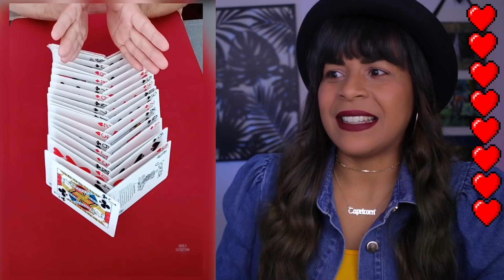¿A qué NO puedes VER este VÍDEO SIN DECIR 'WOW'?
Hoy les traigo un otro video REACCIÓN pero en esta ocasión los reto una vez más a que no podrán ver este vídeo completo sin decir la palabra ‘WOW’!! Ya que qué estaremos viendo ‘VIDEOS SATISFACTORIOS’ que te dejaran con la boca ABIERTA y te harán decir a palabra *WOW* sin saber. Así que este wow challenge esta imposible de lograr😰 Este tipo de challenge es muy conocido en Estados Unidos como: ‘Try Not To Say WOW Challenge’. Yo sinceramente estoy muy curiosa de saber si, ¿PUEDES VER ESTE VIDEO SIN DECIR ‘WOW’? Psssttt..

¡!NUEVOOOO VIDEOOO DOMINGOS, MIERCOLES & VIERNES¡!

**Please, support the original creators. All credits in this video goes to them.**